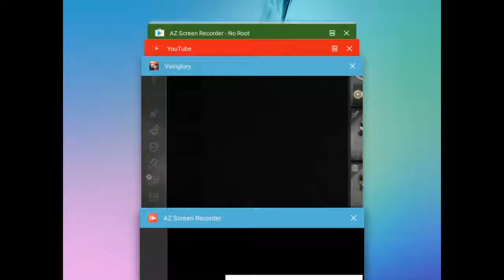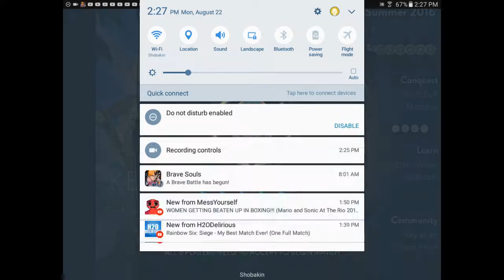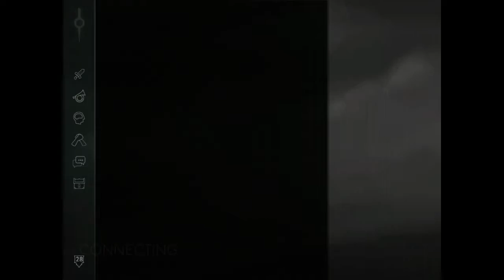Wp saw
That was one hell of a comeback from the enemy=3